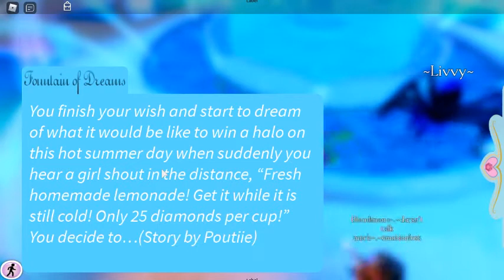Royale High Fountain and Earth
Royale High is not too bad and is cooler when you're rich but you actually put effort into things when you aren't. SO I just go do the daily stuff in Royale High.